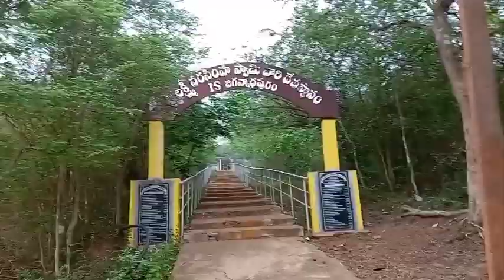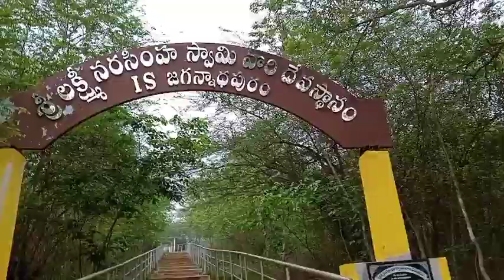శ్రీ లక్ష్మీ నరసింహ స్వామి వారి ఆలయం వెస్ట్ గోదావరి ఐ.ఎస్.జగన్నాధపురం